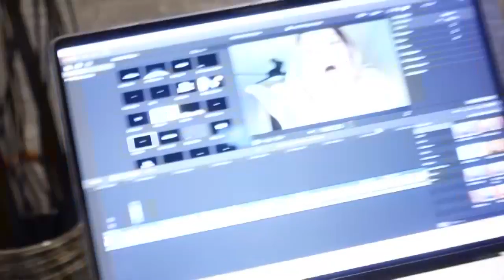Valentines Day Vlog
Hey Friends!  Heres what I got up to for Valentines Day & date night.

Remember to always be nice to people